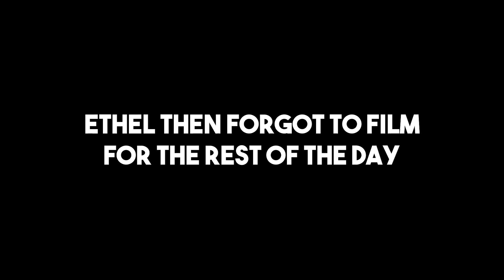I Spent $1000 On These Expensive Pair of Sneakers!!